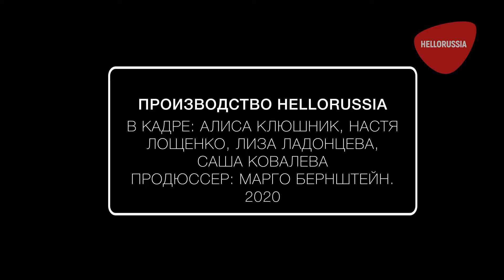HelloRussia NewYear Party 2020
Новогодняя вечеринка студии HELLORUSSIA в Москва-Сити.
Студия телеведущих и видеоблогеров HELLORUSSIA   - это  собственный контент, создаваемый в Москве,  Сочи и Санкт-Петербурге.

Ты можешь попасть на наш канал в качестве ведущего!

Если ты хочешь стать телеведущим или видеоблогером, то записывайся к нам в студию в Москве